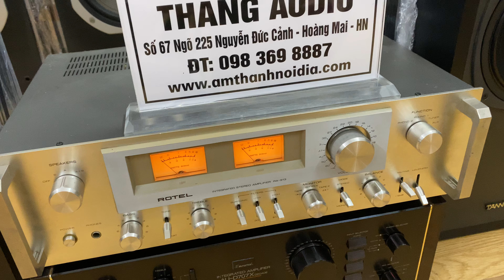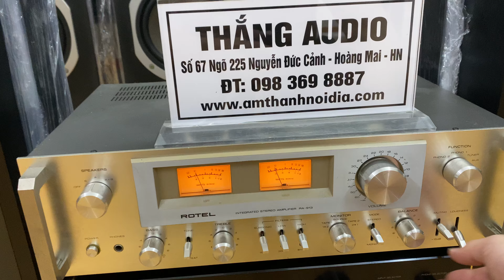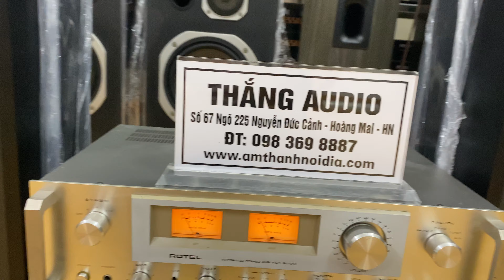Thử sở trường của e âm ly này